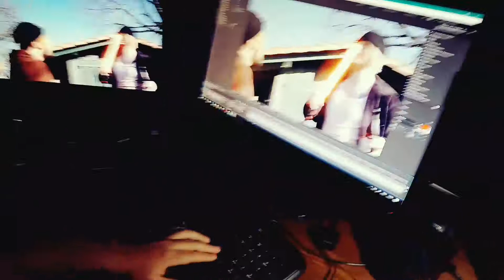Lichtschwert Action - Der Knochbrecher